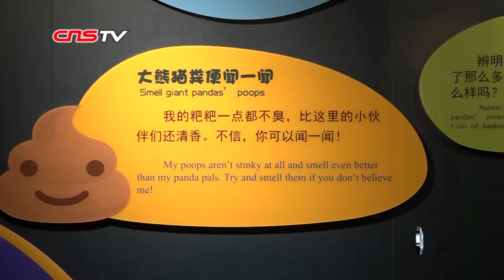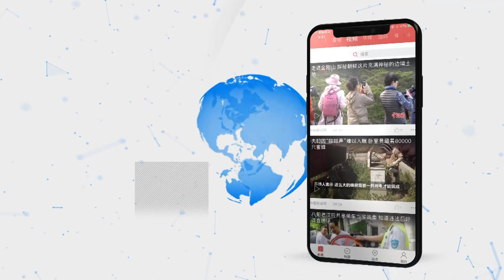武汉动物园展示大熊猫粪便: 能隐约闻到竹子清香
近日，湖北省武汉动物园的大熊猫科普长廊迎来一组新的展品——新鲜的大熊猫粪便。
       11月26日，记者来到武汉动物园大熊猫馆看到，大熊猫姐妹花“春俏”和“胖妞”正在馆中进食。饲养员在提供食物的同时，还会用手机记录大熊猫的饮食状况和排泄情况。在这一切结束之后，饲养员就会挑选一个当天的熊猫粪便，放入科普展示区展示。